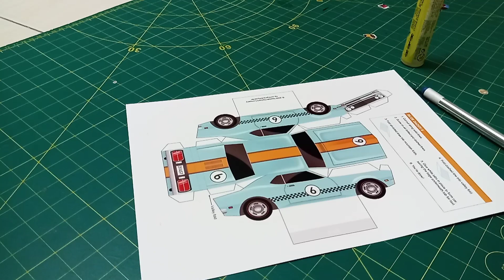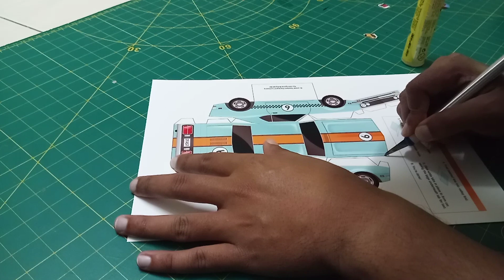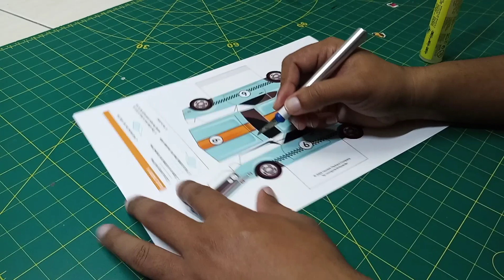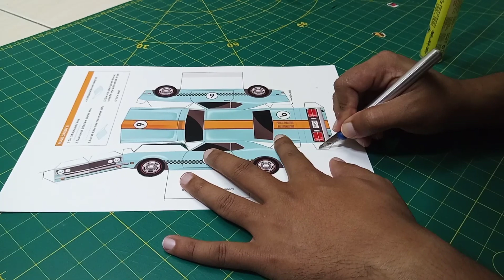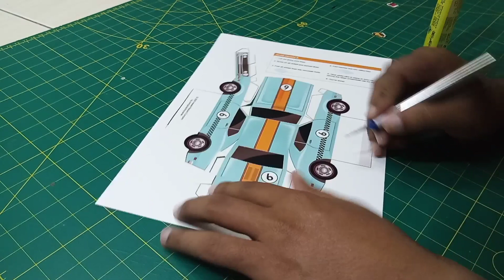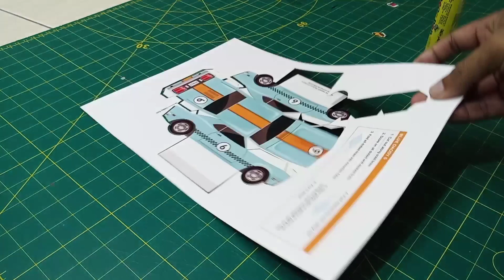Paper Art : The Making of Paper Craft of Sport Car | Homemade Art Craft